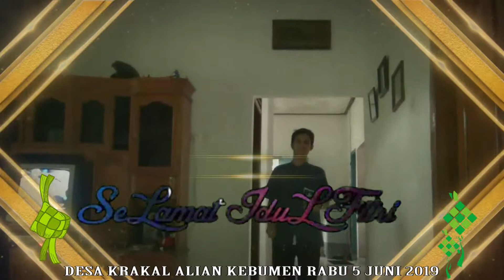MOMEN KEBERSAMAAN DI HARI LEBARAN KELUARGA BESAR H. DULSALAM